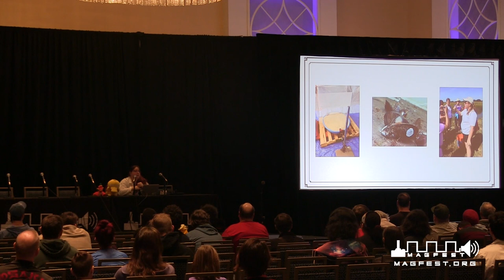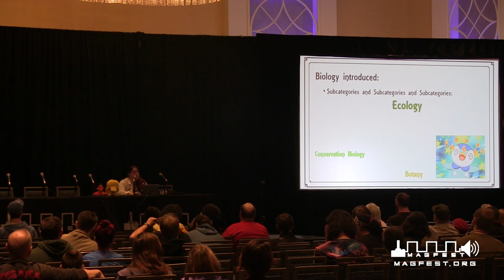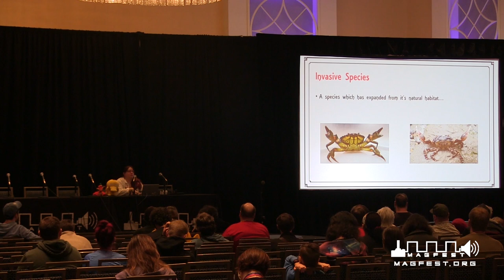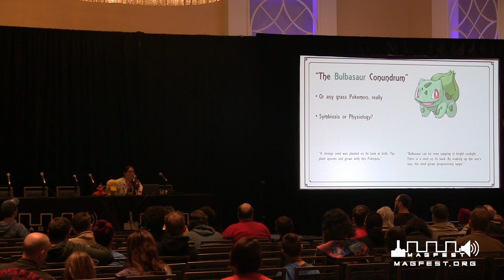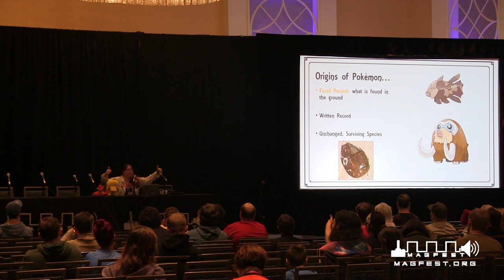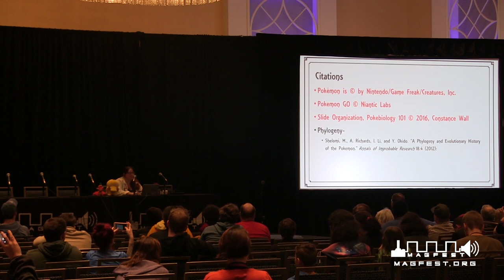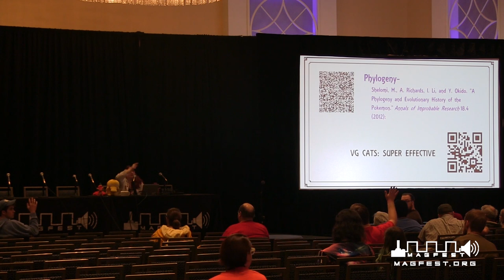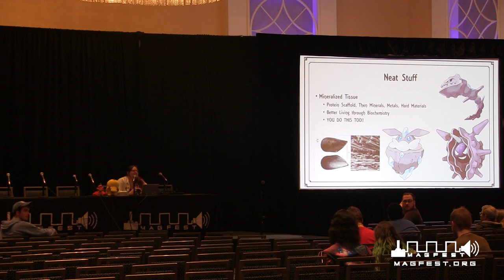MAGFest 2020: Pokebiology 101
Why are there differences between your Alolan and Kanto Pokemon? Why are the professors so concerned with catching and tracking all the Pokemon in your region? What do you mean my Bulbasaur didn't *actually* evolve? This panel covers some real-life parallels between the Pokémon universe and our own, including some ecology, physiology, and other basic biological concepts. (No previous classes necessary!)

Panelists: Constance Wall [Biomedical Engineer, @mech_phoenix], Natalia Maass [Biologist, @NatDoesScience]